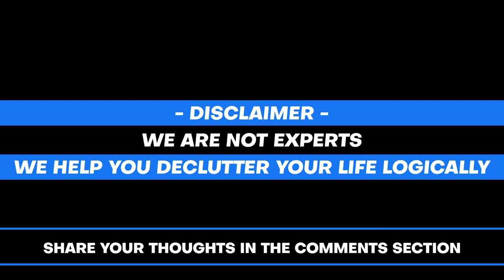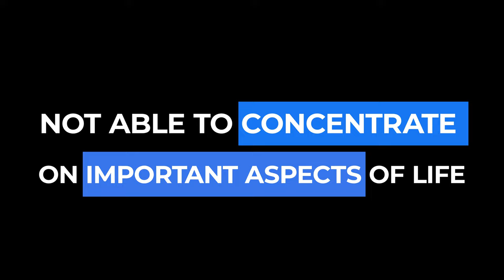A Guide to Mental Wellness of Children facing Parent's Divorce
In this video, we discuss essential mental health tips for parents to help their children navigate the challenges of divorce. Divorce can be a difficult time for kids, and as a parent, it's crucial to understand how to support their mental wellness during this period. We provide valuable insights and strategies to ensure your child's emotional well-being is prioritized throughout the divorce process. Watch now to learn how to best help your child through this challenging time.

Chapters for your Convenience:
00:00 Introduction of Problem
02:24 Segment 1 (Challenges faced by children)
10:35 Segment 2 (How to tell the children about the divorce decision)
18:17 Segment 3 (How to make the transition smooth for children)
24:55 Conclusion

Video Summary for your Convenience:

Segment 1: What are the challenges faced by children facing their parent's divorce?
1. Development of Anger and/or Irritability issues.
2. Losing interest in Social Activities/Gatherings.
3. Introduction to destructive behaviour like rebelling, participation in crime, etc.
4. Performance/concentration issues regarding important career/education aspects of life.
5. Propensity to divorce may increase in future life of such children posing a major threat to Family Units.
6. Loss of faith in Marriage as an institution.
7. Severe chances of an increase in Health Problems like insomnia, depression, etc.

Segment 2: How to tell the children about the Divorce Decision?
1. Plan Together so that despite a divorce, you pose as a unit for the child.
2. Choose the Right Time and a quiet place because you never know how the child will react or respond.
3. Be Honest but Age-Appropriate
4. Reassure Them that nothing is going to change for them.
5. Acknowledge Their Emotions so that these don't pile up within them. Their emotions need to be vented out.
6. Answer Questions Honestly every time the child asks you something related to divorce no matter how intimate, intricate, or rebellious the question is.
7. Maintain a Routine with which the child is familiar. Do not alter drastically as it will do more harm than benefit.

Segment 3: How can the transition of divorce be smooth for the children?
In Addition to the above-mentioned,
1. Shield children from parental conflicts and negative comments about the other parent.
2. Keep disagreements and discussions about the divorce away from them.
3. Work cooperatively with the other parent to make decisions in the best interest of the children.
4. Show respect towards each other to model healthy relationships.
5. Understand that adjusting to divorce is a process and each child will cope differently.
6. Give them time and space to adjust to the new family dynamics.
7. Make sure to spend quality one-on-one time with each child to reinforce your bond and provide them with attention and support.
8. Let teachers and other caregivers know about the divorce so they can provide additional support and understanding.

Here are a few Things To Keep in Mind:
1. Seek Professional Help if Needed.
2. Reassure children that their divorce is not their fault.